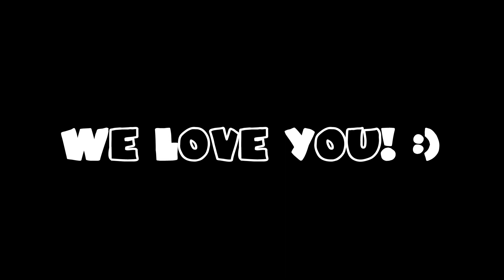VE #17 | Happy Birthday Tita Cris! | Marj Estrada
Late upload. Sorry Tita! Better late than never! Iloveyou! Happy Birthday :)